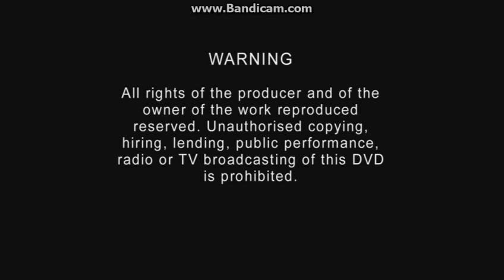Barbie jako Księżniczka i Żebraczka DVD Menu PL